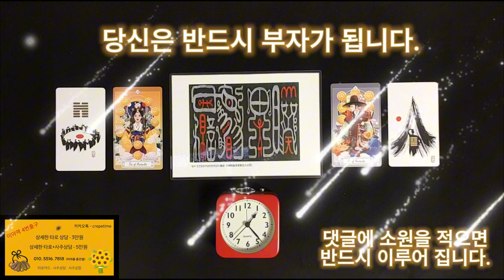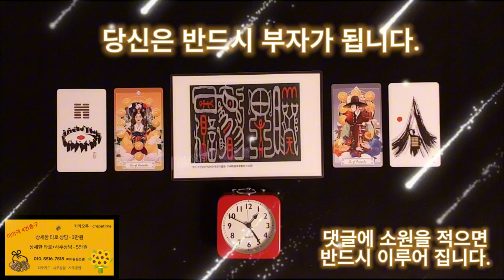로또 1등에 당첨되는 음악, 당신은 반드시 부자가 됩니다, 돈이 들어오는 음악으로 로또1등 되시고 부자 인생 사시기를 빕니다